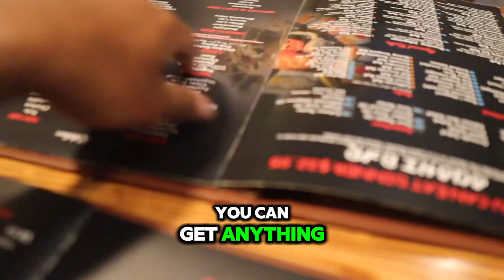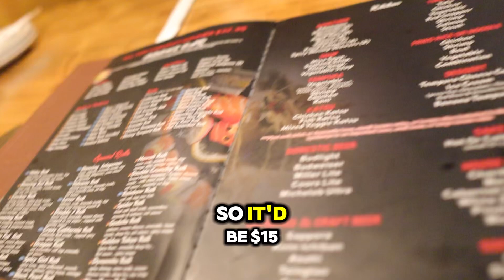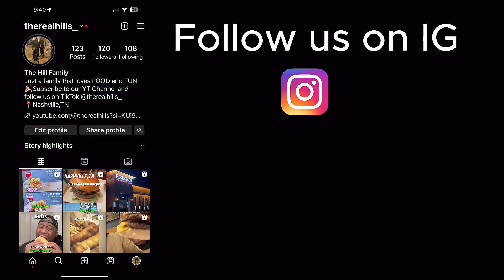Is all you can eat sushi worth the HYPE?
Welcome to The Real Hills!